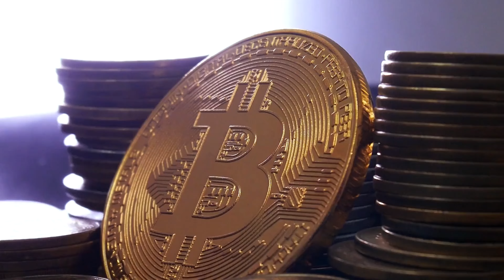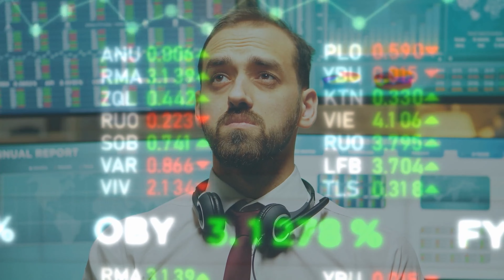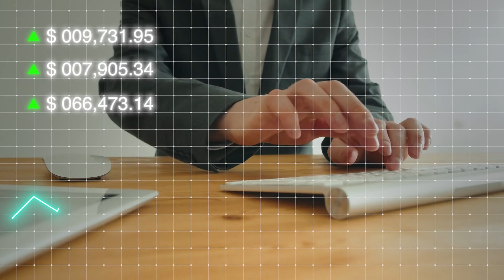Crypto addicts now have a Crypto Rehab to overcome Crypto addiction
A crypto rehab has been launched. People can become addicted to anything these days and Crypto is just a new problem that some people face.
A castle in Scotland which has been helping people overcome all different types of addictions since 1988, has developed a niche for crypto addiction.
Therapist Anthony Marini who is a recovering gambling addict of 16 years, told decrypt.co that it can be difficult for crypto obsessed to admit they’re hooked or put the stigmatized label of gambling on the practice.
And before you say well crypto is not quite the same as many of the other addictions out there, they give a pretty strong example.
Crypto addict Steven who is 49, whose addiction started with simple stock trading a few years ago and in 2015, he turned to Bitcoin.
He was jobless by 2019.
“You can use sleep deprivation, nutrition depletion, and then substanized nutrition, and then use a substance to cancel out the hallucinogenic aspect of sleep deprivation — at some point, your focus is so laser-like that you just cannot but help figure it out,” he said.
He’s a former tunnel miner who claims to have lost hundreds of Bitcoins — including a hard drive with access to an alleged 20 tokens, now lost somewhere in Thailand.
Which is worth well over 1 million dollars at todays rate.